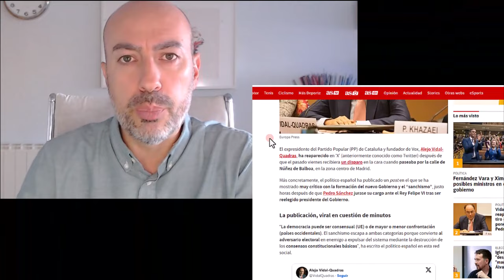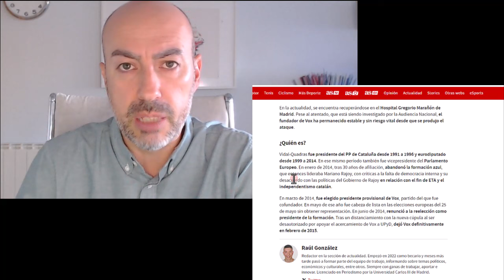📛 TERROR1SMO CON HUEVOS 📛 La Ventana de Overton de Patxi López